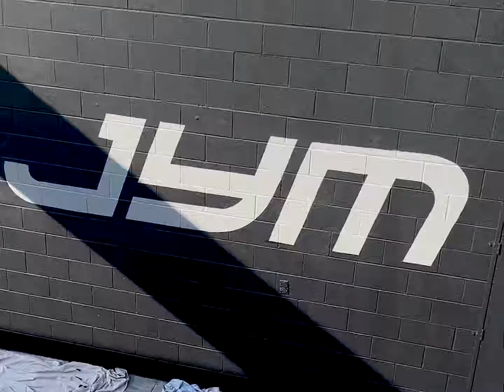Jim Stoppani Jym Mural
Check out our high energy teaser featuring Dr. Jim Stoppani, PHD owner of JYM Supplement Science &

We paint any size mural, signage, logos, as well as work with media and events. Our recent work have include clients such as Netflix, Twitter, JFK, Nike and Warner Bros.